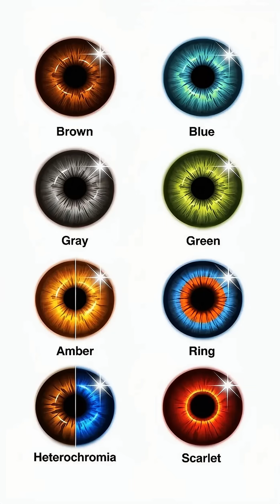The 8 Eye Colors and What Evolutionary Advantage They Hide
Do you know that the color of your eyes is not just an aesthetic issue?
In this video, we reveal the 8 most common eye colors in humanity, how they originated, and what evolutionary advantages they might hide.